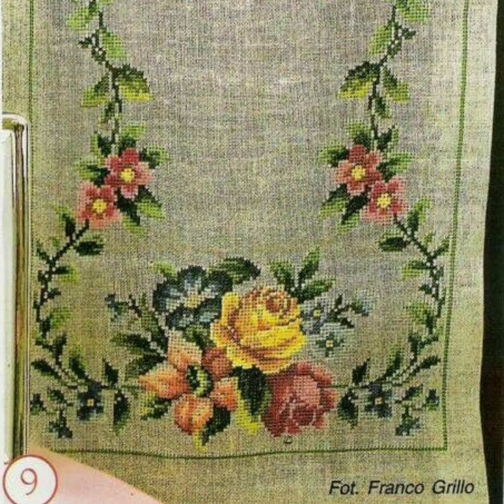Unique And Beautiful Cross Stitches Hand Embroidery Designs For Different Clothes